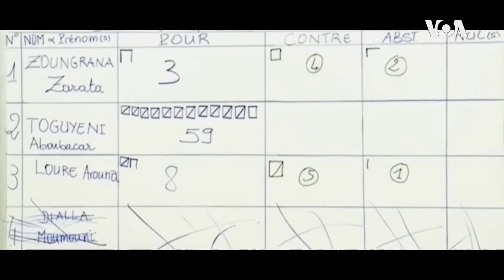Prise de fonctions pour les députés burkinabè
Au Burkina, les 71 députés nommés au sein de l'assemblée législative de transition ont pris leurs fonctions mardi. Ils sont chargés de voter les textes des réformes prévues pendant la transition. Le point avec Abdourahmane Dia.